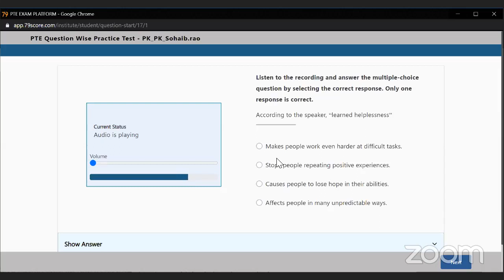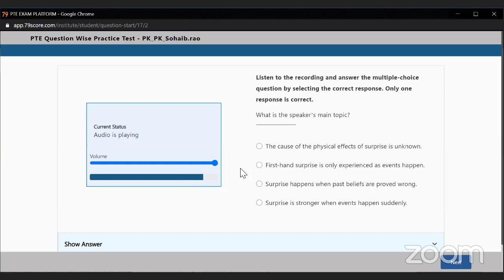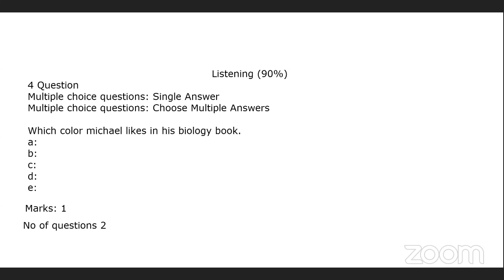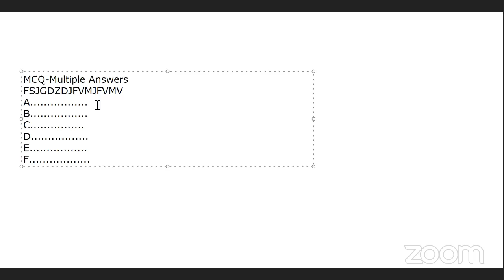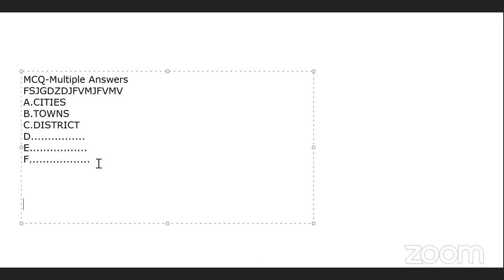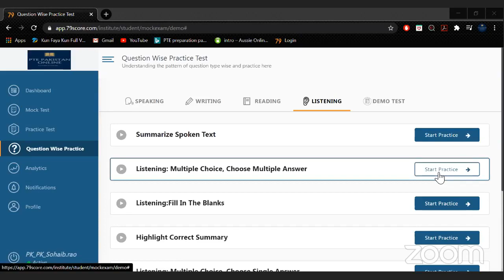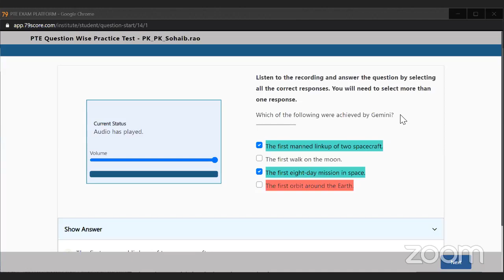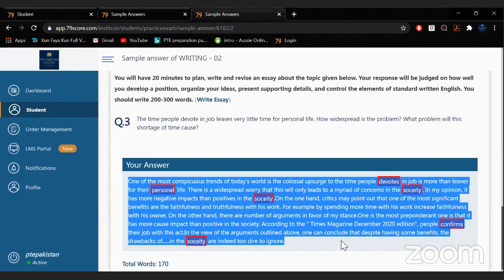PTE - Listening - MCQs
PTE is Pearson Test of English conducted by Pearson and is the substitute test of IELTS test. You can pass this test to fulfill English language bands requirement and get enrolled for the admission in foreign universities.